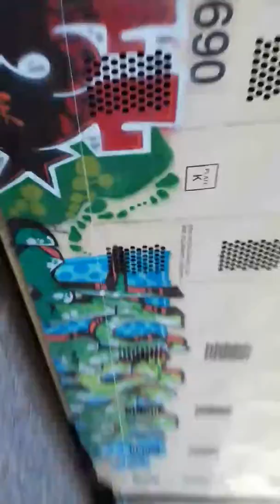El tren en casilda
Puro fierro